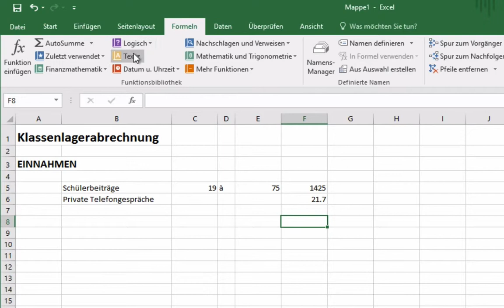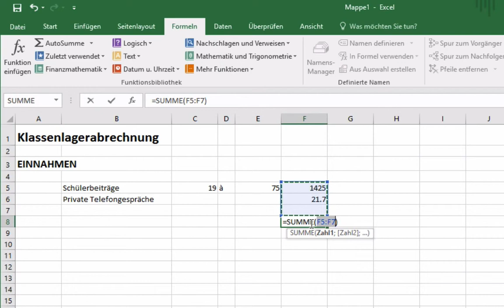Excel 2016 Windows: 22 Formeln